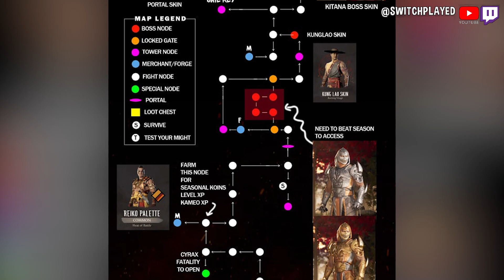Is Mortal Kombat 1 On Nintendo Switch Good Now?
A post-patch review of Mortal Kombat 1 for the Nintendo Switch.

Mortal Kombat 1 Nintendo Switch review after patch and MK1 Switch review patch update.